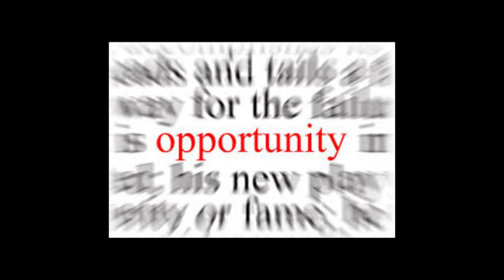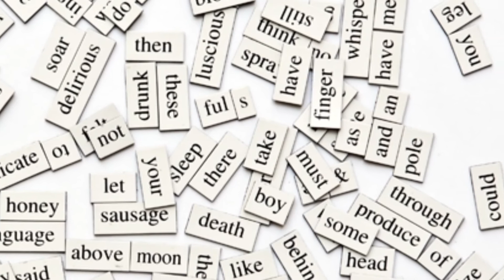New Democrat Strategy: Trash Obama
My how fickle political friends can be.  It seemed like just yesterday that Democrat candidates hung on so tightly to their Messiah, Barack Hussein Obama that they nearly smothered him. They sang his praises  and repeated the mantra of Hope. They drank the Kool-Aide of Change. They ran so fast to photo opportunities with "The One" that they trampled over anyone who got in their way.

But alas that was yesterday, before the subjects of the kingdom Obama Nation saw the devastating effects of Obama's Hope and Change.  Today with little money, less hope and the desire only to change back to what life was like before their dime store Messiah hypnotized them into following him blindly.

With the elections upon us, Democrat candidates are nearly ignoring their Republican opponents and acting as if they are running against Obama.

Democrat Colorado Senator Mark Udall, in a desperate attempt to distance himself from their False Savior in macho bravado says:  The last person Obama wants to see walking up the White House lawn is me.

Democrat Alaska Senator while confessing that he voted for Obama now boasts from now on he will be a thorn in the side of Obama.

Former Barack cheerleader Kay Hagan, the incumbent U.S. Senator in North Carolina, was painted into a corner by an MSNBC reporter  if she thought the president had "shown strong leadership." After sheepishly fumbling for words said...um...no.

So there you go. The cycle of destruction is nearly complete. Obama promised the world but nearly destroyed it. Between his policies of propping up the murderous Islamic State regime, and inexplicably fanning the flames of Ebola spreading into a worldwide pandemic, Democrats, like rats, are as fast as they can, fleeting the deck of the sinking U.S.S. Obama.